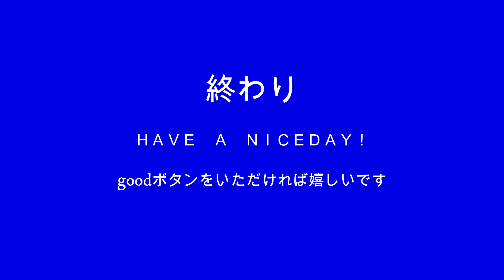2023-9-15 しずかなことば／Fiction Junction YUUKA（於：宮崎市冨吉神社）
（於：宮崎市冨吉神社）
歌が結構youtubeに許可されているので、自分なりに好きな歌をupしようと試行錯誤しています。

「しずかなことば」
歌：Fiction Junction YUUKA
作詞：梶浦由記
作曲：梶浦由記

ささやく水の
声より低く
あなたがくれた
しずかな言葉

そのとき空は
ふたつにひらき
まほらの光
降臨の時

いつか二人が
いなくなっても
ここに眠った
しずかな言葉